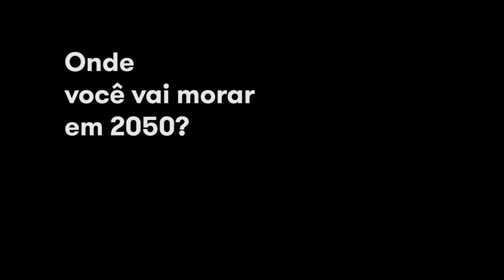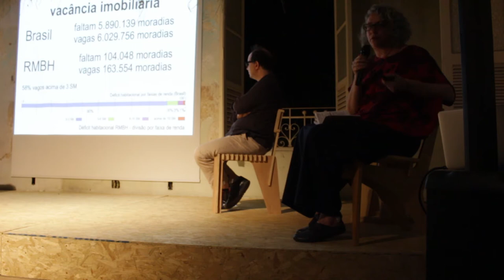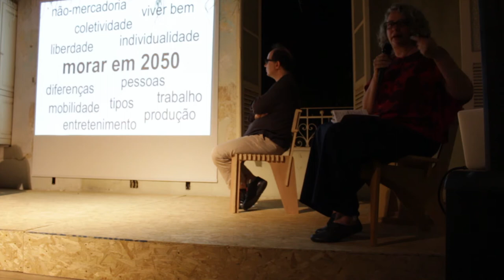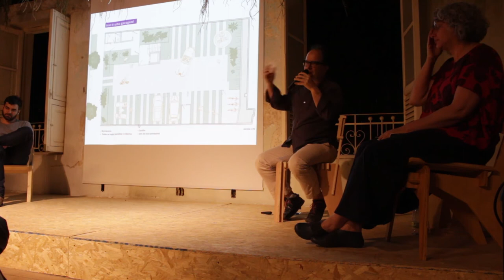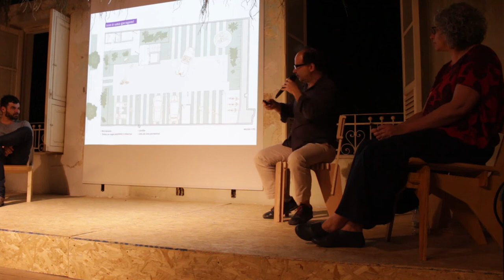ONDE VOCÊ VAI MORAR EM 2050?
Painel "Onde você vai morar em 2050?", parte da série "Arquitetura para não arquitetos", programação do GUAJA Sapucaí na CASACOR Minas 2017.
Ana Paula Baltazar, Carlos Teixeira, Facundo Guerra e Fernando Maculan.
29 de agosto de 2017 - Belo Horizonte MG